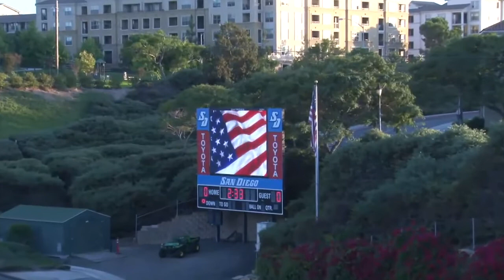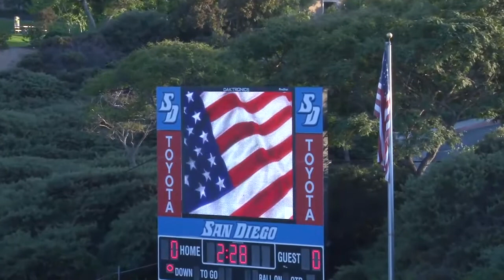WCC Women's Soccer | LIU at San Diego | August 23, 2019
The San Diego Toreros host Long Island University in the 2019 women's soccer season opener. The broadcast was produced by San Diego, and it aired on the WCC Network on August 23, 2019.